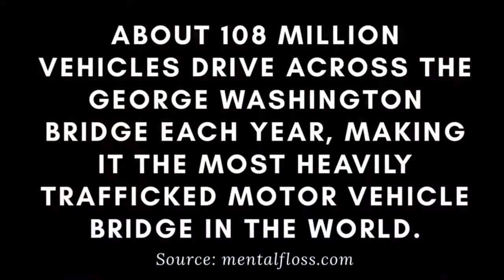Video Diary #3 - Day 3 (New York)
Day 3 - rain, New York, beach and gratitude.

Join the wakingUPrevolution

Music, TV show, blog, courses to help you heal deeper, love more and uplift others.